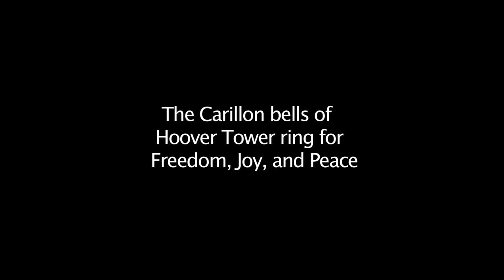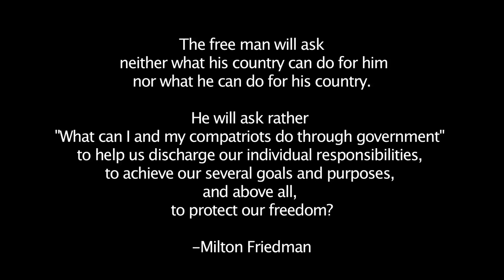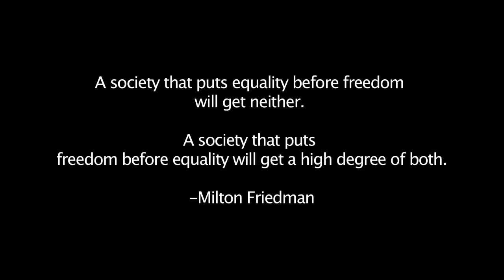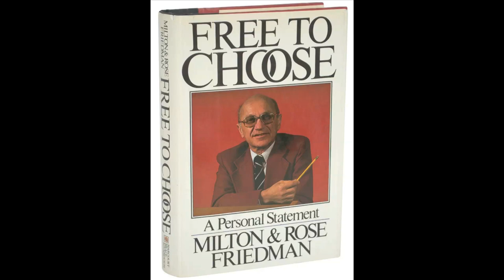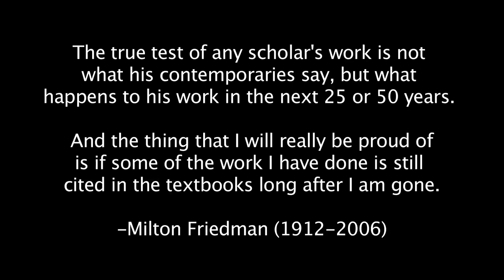Friedman Freedom Festival - Hoover Institution Tribute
The Hoover Institution had their carilloneur perform a tribute to Milton Friedman's 100th birthday!